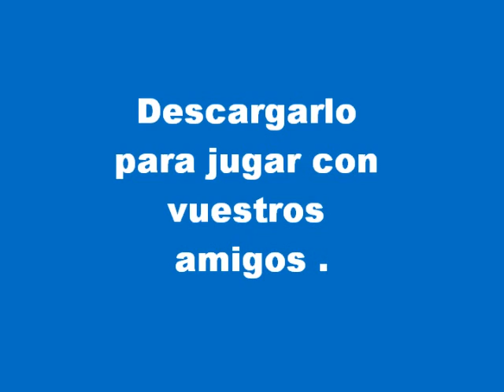Descargar Blub volleyball gratis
un juego con risas aseguradas RECOMENDADO: para jugar con amigos con  skype. PUEDES JUGAR CON MUCHAS PERSONAS A LA VEZ